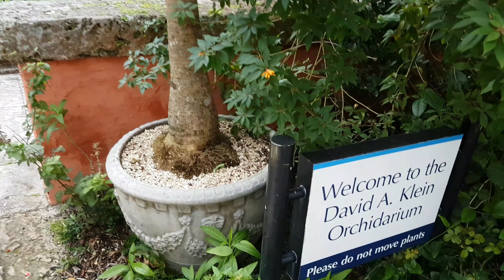Mansion Viscaya Museum and Gardens (video 4/4)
Ultimo video de la Mansion, en esta oportunidad recorriendo los jardines.